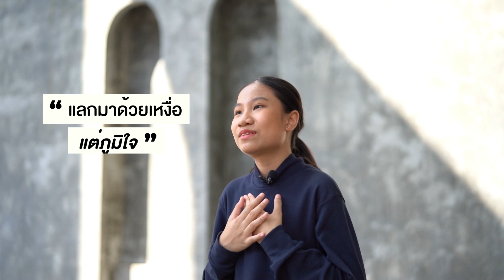สิเก็บเอาคำว่าบ่ยอมแพ้ เป็นกุญแจแห่งความฝัน - ต่าย อรทัย l 16 ธันวาคมนี้ 【TEASER3】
จากใจแฟนเพลงของ ต่าย อรทัย ผู้มีความฝันทั้ง 6 คน
ที่เชื่อว่าถ้าไม่ล้มเลิกความพยายาม ทุกความฝันก็เป็นจริงได้
เตรียมพบกับมิวสิกวิดีโอใหม่ "กุญแจแห่งความฝัน" จาก ต่าย อรทัย

รับชมพร้อมกัน 16 ธันวาคมนี้ เวลา 7.00 น.